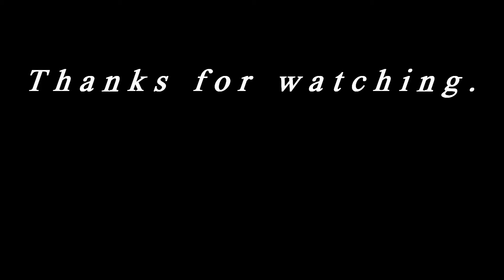✈✈Southern Air Boeing777-200(N705GT)Narita Airport 16R Takeoff 成田空港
2021/03/04
成田空港ひこうきの丘より撮影
Southern Air　Boeing777-200(N705GT)

【Camera】Nikon D500
【Lens】AF-S NIKKOR 200-500mm f/5.6E ED VR

Boeing777-200